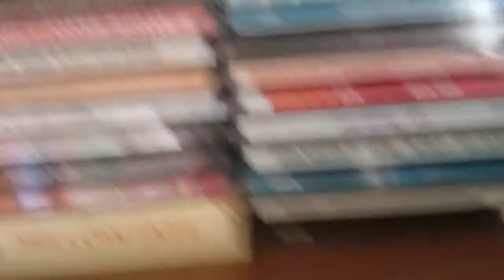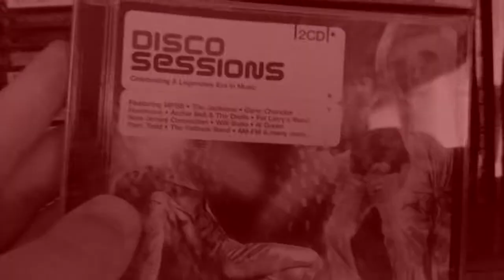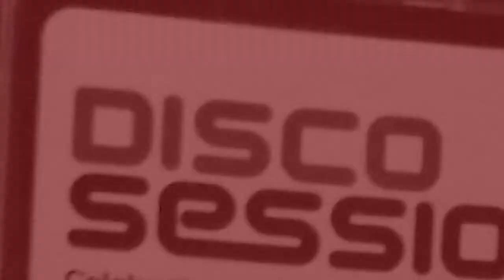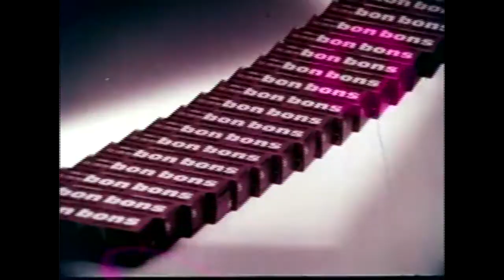Episode 5 - Disco Music is a Curse